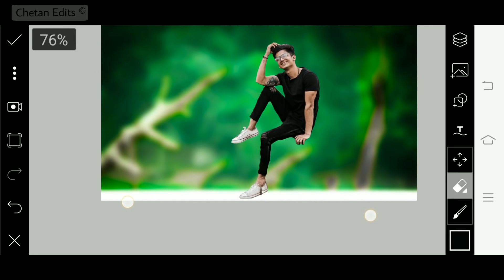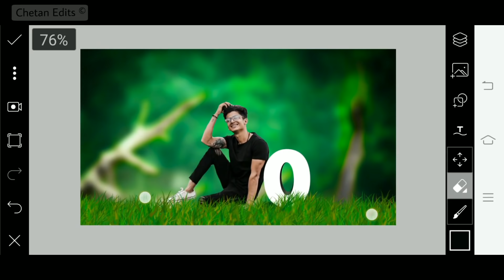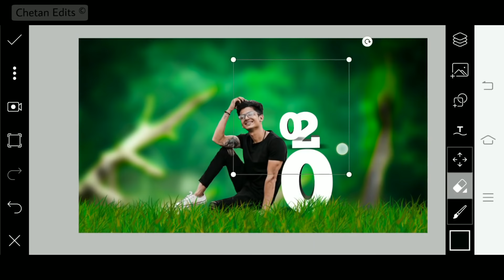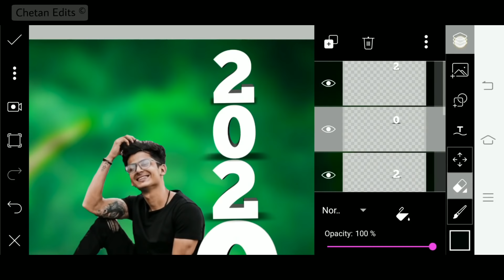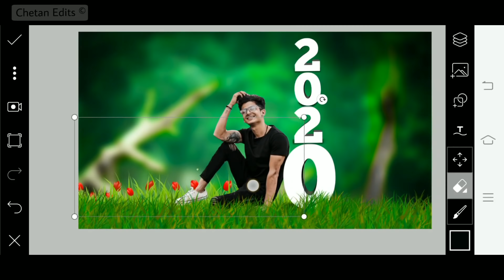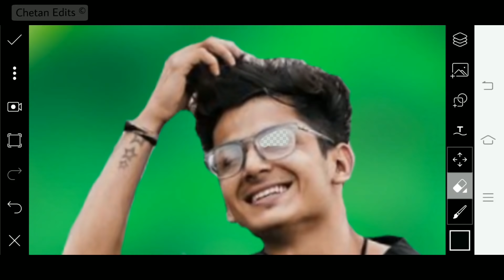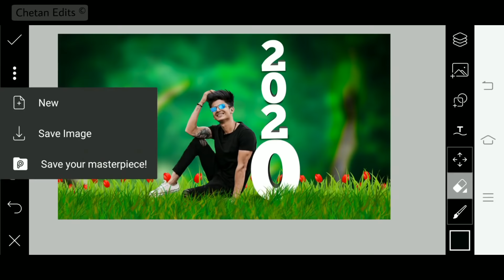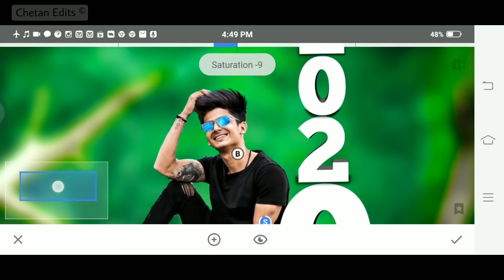Happy New Year 2020 Photo Editing || Christmas Special Photo Editing || 2020 Manipulation Edit